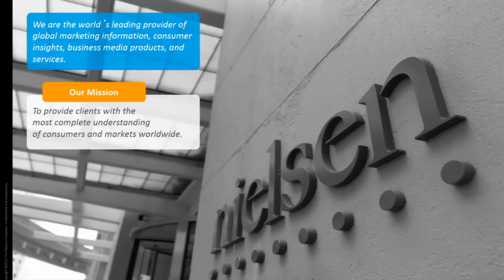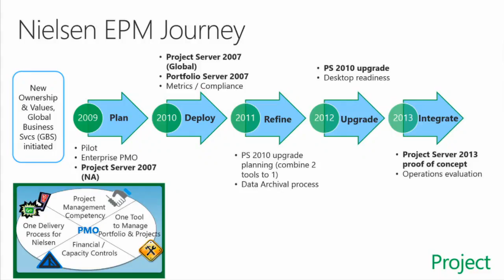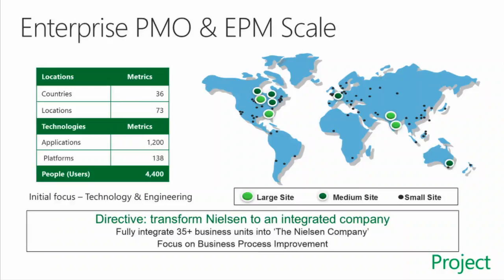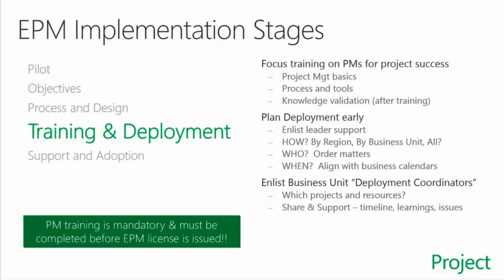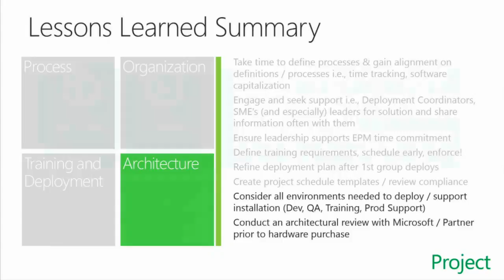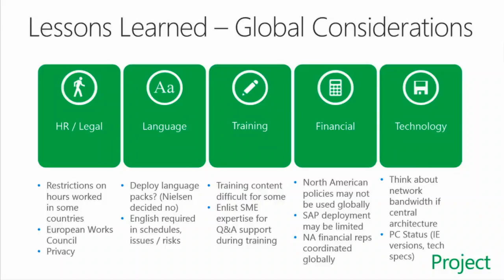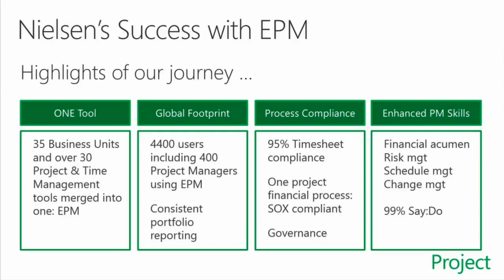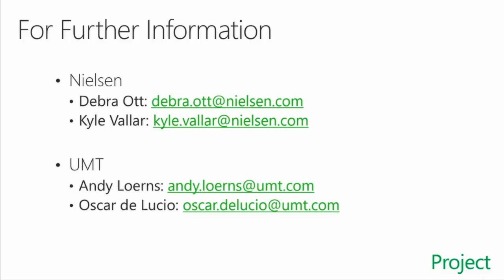Project Conference 2014 Nielsen 4x4,000 Nielsen's 4 Years and 4,000 Users of Global Project Server